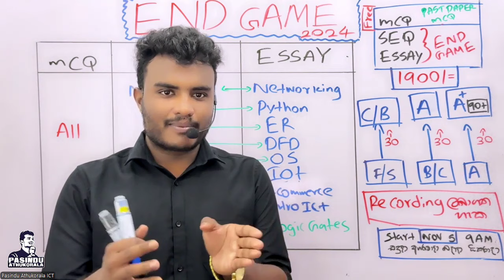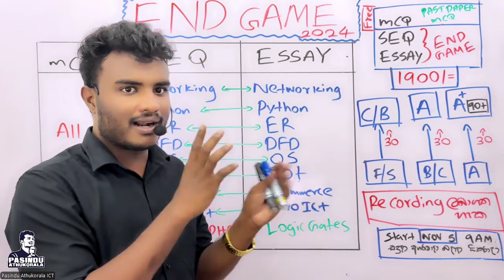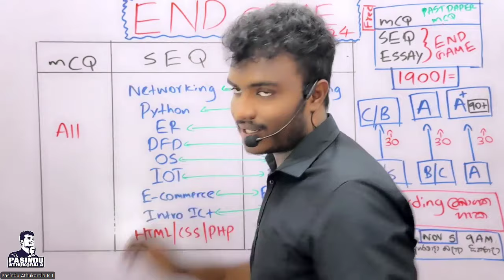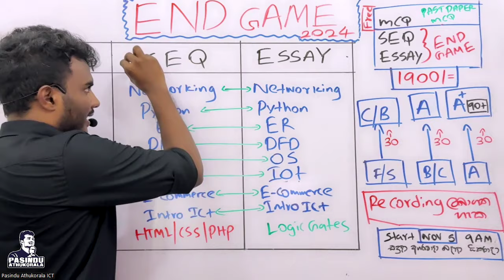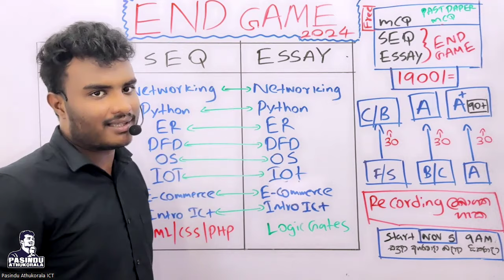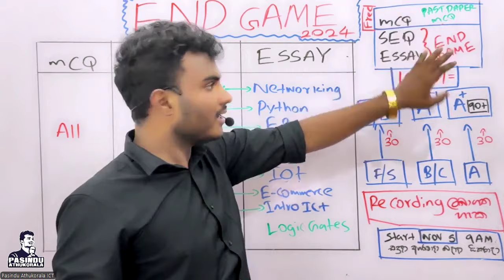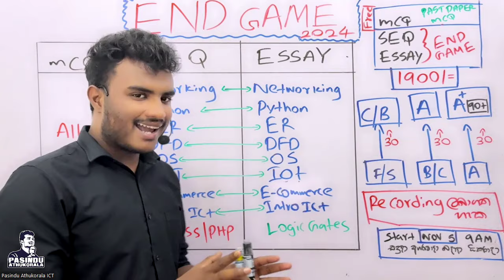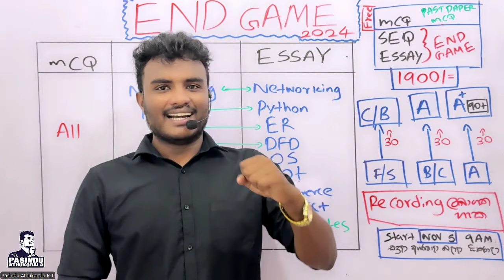2024 AL ICT "END GAME" | අන්තිම මොහොතේ ලකුනු 30 ක් 😎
ඉන්න තැනින් ලකුණු 30 ක් උඩට 2024 A/L ICT "END GAME"✅

⬛️END GAME එකට කරන්න පුළුවන් දේවල් :-

🔺Fail වෙන්න ඉන්න අය  ගොඩ දාන්න!
🔺S/C ගන්න ඉන්න අයව B එකකට ගේන්න!
🔺 B/A  වල ඉන්න අයව සුපුරිම A එකක් එක්ක Rank එකක් දක්වා ගෙනියන්න!

🎁 කොටින්ම ඕන එකක්ව තමන් ඉන්න මට්ටමට වඩා ලකුණු 30 ක් උඩට උස්සල තියන්න  END GAME වැඩපිළිවෙළට පුළුවන්

A/L Exam එක වෙනුවෙන් තිබුන බොද වෙච්ච හීන අපි ආයෙත් ඇත්ත කරමු🤍
🔰ඔනෑම සිසුවෙකුට සම්බන්ධ විය හැක

ZOOM LIVE ඔස්සේ සිදුකෙරේ

සම්පූර්ණ ගාස්තුව :- 1900/=

🛑මෙයට සම්බන්ධ වන ඔනෑම සිසුවෙකුට 2019 සිට 2023 දක්වා සියලුම PAST PAPER MCQ DISCUSSION  RECORDING  VIDEO  නොමිලේ ලැබේ.
ලියාපදිංචි වීම සදහා 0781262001 අංකයට Whatsapp පණිවිඩයක් යොමු කරන්න

පහත Gorup සමග සම්බන්ධ වන්න

PASINDU ATHUKORALA ICT